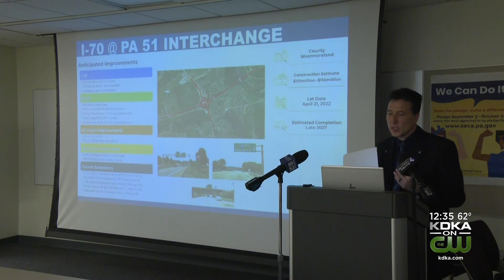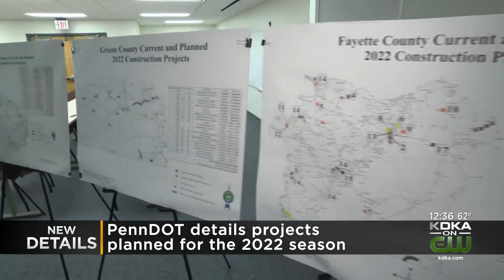PennDOT Details Projects Planned For 2022 Season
PennDOT District 12 unveiled their construction plans for the roads you might drive; KDKA's Bryant Reed reports.